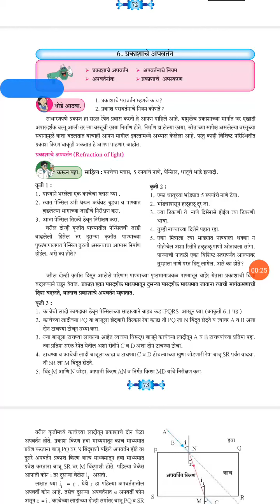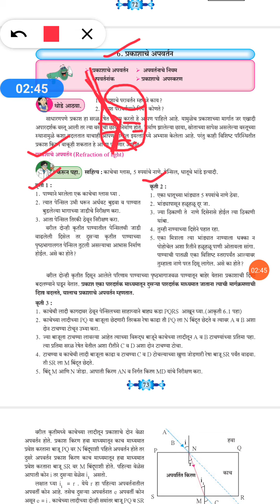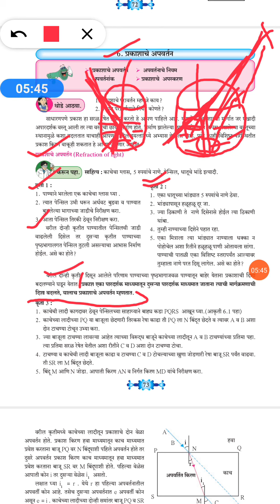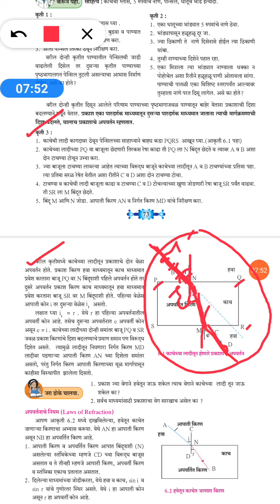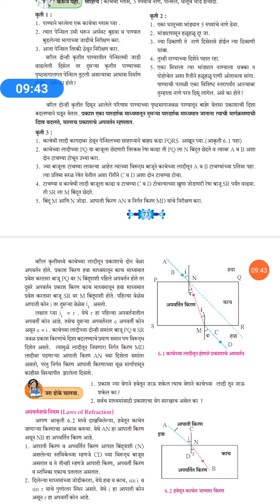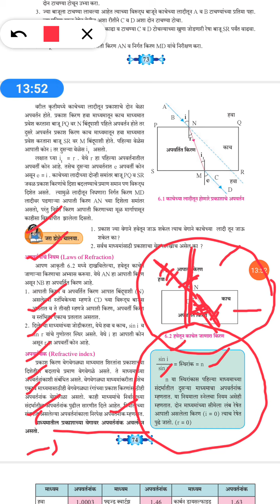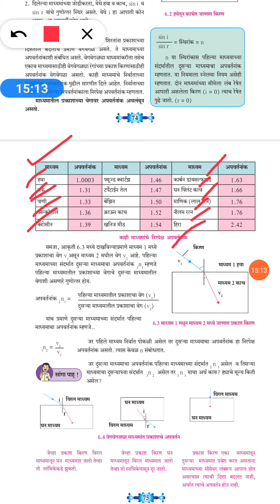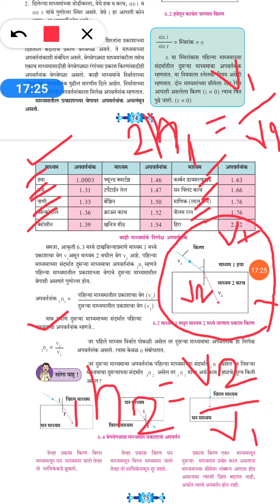प्रकाशाचे अपवर्तनांक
अपवर्तनांक काचेच्या चिपेचा नियम